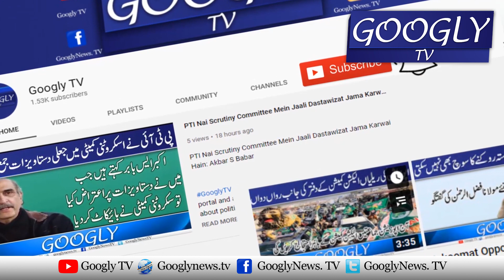Pakistan Ko Corruption Aur Corrupt Anasar Sai Pak Karain Gai : Farrukh Habib | Googly TV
Pakistan Ko Corruption Aur Corrupt Anasar Sai Pak Karain Gai : Farrukh Habib